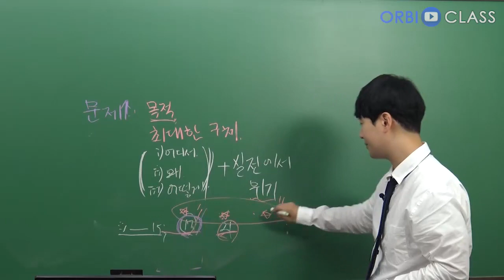[오르비 클래스] 오르비 최종필 선생님, 실수 처방!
실수할수 밖에 없는 상황과 원인들을 분석하여
그 해결책을 제시해 드립니다.